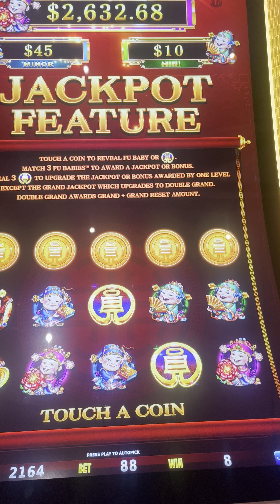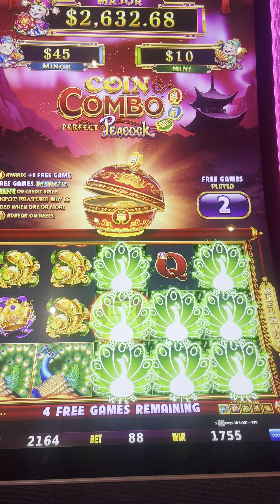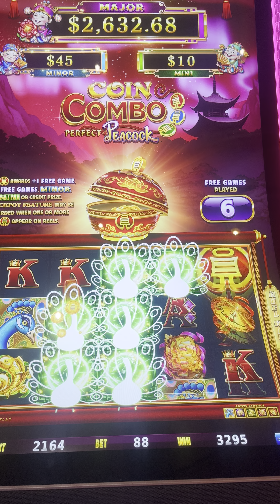coin combo perfect peacock